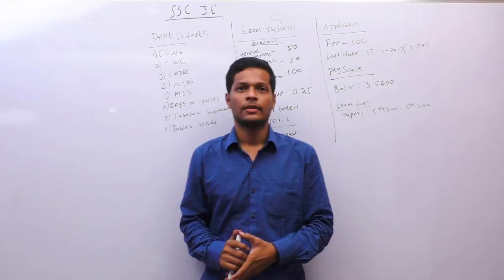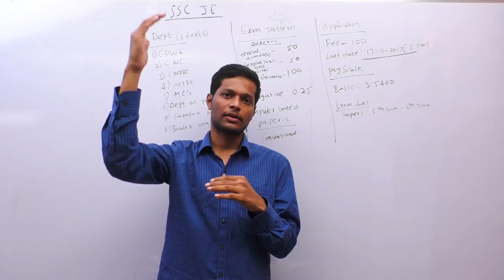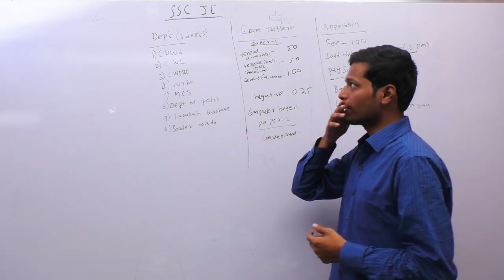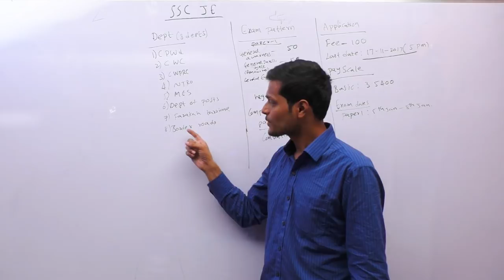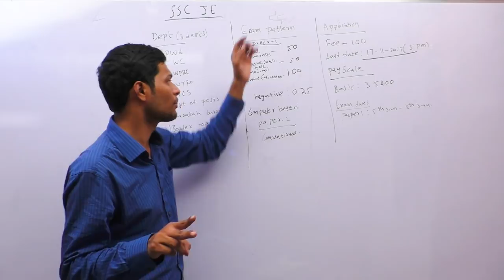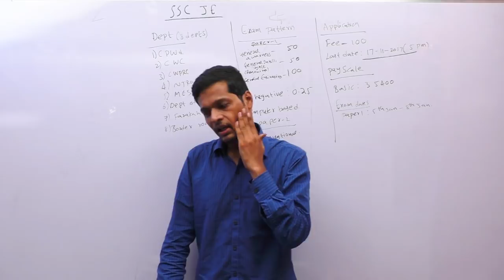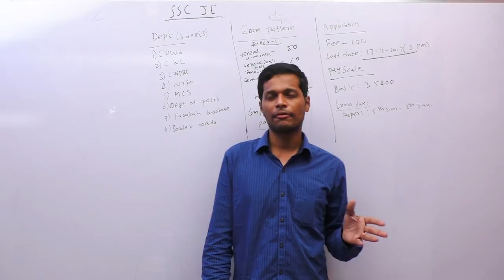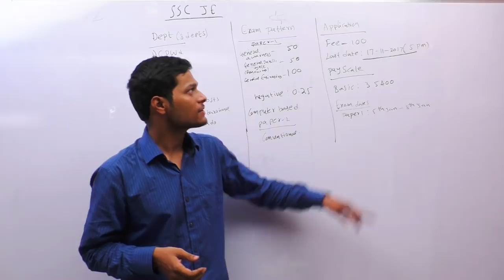SSC J.E (CIVIL ENGINEERING).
Video about SSC JE , SSC JE Dept preferences and work culture

VG ACADEMY FOR CIVIL ENGINEERING